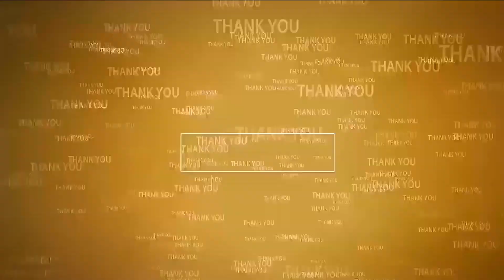భక్తి పారవశ్యం ఉట్టిపడేలా అయ్యప్ప అంబలి పూజ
- ఆనెమడుగు, జువ్వలదిన్నెలో జరిగిన అయ్యప్ప పడి పూజలు
- హాజరైన కావలి ఏఎంసీ మాజీ చైర్మన్ మన్నెమాల సుకుమార్ రెడ్డి
- ప్రతిఒక్కరూ భక్తిసన్మార్గం వైపు నడవాలని కోరిన సుకుమార్ రెడ్డి